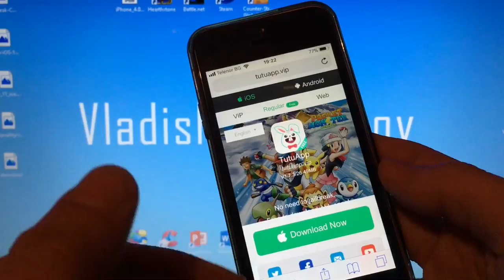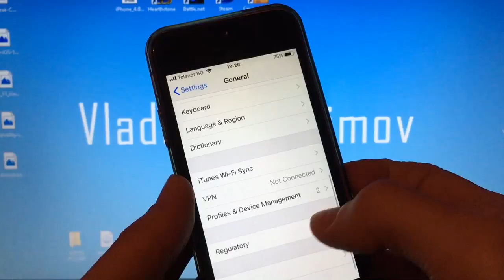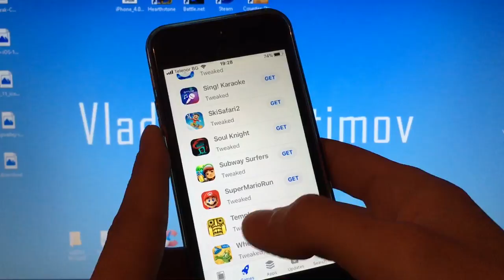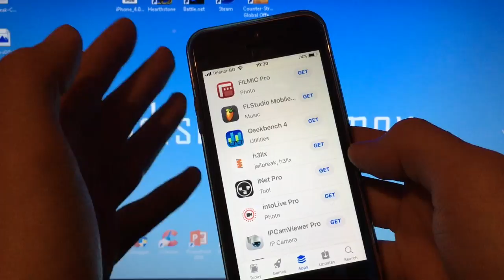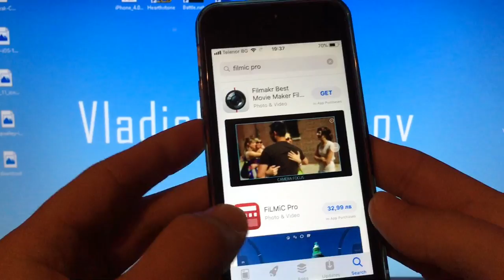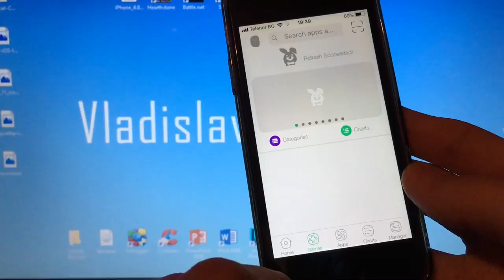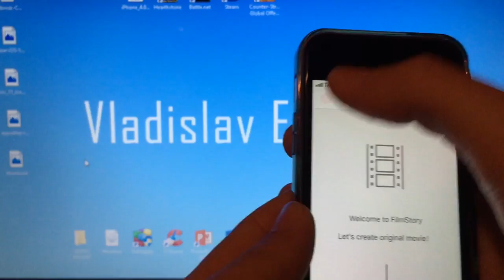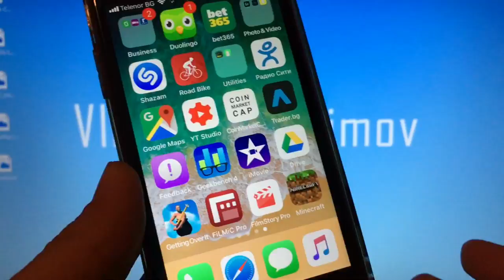Как да изтеглим безплатно (платени) игри и приложения за iPhone? 2020/No Jailbreak/ iOS 9+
Ако видеото ви е харесало, абонирайте се за канала ни : )

Приятно гледане!